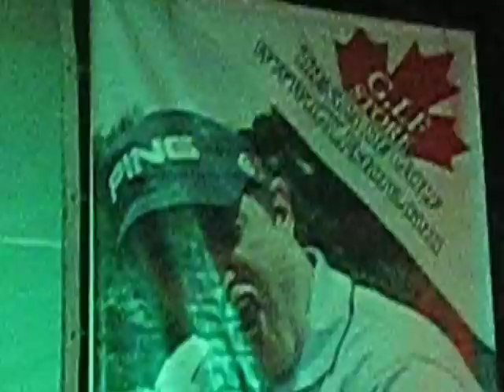FINAL / ANDRES LOPEZ Show Bienvenida Nationwide Tour Golf / Celebrity Pro-Am Club Country Bogota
Pacific Rubiales Bogota Open. "Colombia, el único riesgo es que te quieras quedar."

2 de Marzo 2010. Andrés realizó este show en el Club Country de Bogota como Bienvenida al Nationwide Tour después del Celebrity Pro-Am de Juan Pablo Montoya a beneficio de Formula Sonrisas. y Fundacion Camilo Villegas

Andrés fue invitado por Connie Freydell a jugar en el Celebrity Pro-Am pero cedió el puesto a Rob Gould propietario de GLF Store tienda de Golf en BIMA de la cual Andrés López es la imágen.

Andrés quizo realizar la ardua labor de Caddie en el torneo. Ver fotos en grupo en Facebook "Yo quiero jugar Golf"